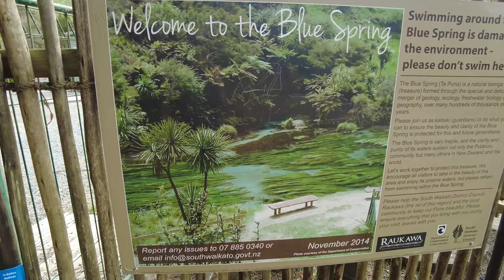New Zealand’s 70% Bottled Water Source - Blue Spring Putaruru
The Blue Spring Putaruru, located in the Waikato region of New Zealand, is famous for its crystal clear water. In addition to this, the gentle swaying of the river weed at the bottom of the lake, the sound of footsteps on the gravel path of the walkway, and the chirping of birds in the woods all come together to create an incredibly relaxing and comfortable atmosphere.
The water feeding the Blue Spring comes from the Mamaku Plateau, which is a short 13km stroll away. However, it takes the water between 50 to 100 years to reach the spring. It flows at a rate of 9,240 gallons per minute at a constant 11 degrees Celsius. The Blue Spring supplies around 60% to 70% of New Zealand's bottled water, making it a significant natural resource.
The spring can be accessed via the Te Waihou Walkway, a 4.7km one-way trail that offers an easy journey through wetlands, rolling pastoral land, and native bush. Along the way, you'll see small waterfalls, trout swimming in the river, and, of course, the Blue Spring itself. The walkway can be accessed from two car parks: Te Waihou (Leslie Road) Car Park and Te Waihou (Whites Road) Car Park. I personally prefer the Leslie Road entrance for its better views.

00:33 - The small bridge at the entrance

02:41 - Viewing platform. Across from the spring, there is a small pool between the silver fern tree and river weed, where the water is the bluest. This place used to be the most popular spot to play in the water, but swimming is now prohibited throughout the entire Blue Spring.

06:04 - Fallen tree. In the middle of the spring, there is a fallen tree that has become a permanent spot for ducks and cormorants to catch fish. It has been there for many years.

08:04 - One of the best photo spots. The spring water here is deep and has a gentle flow, making the color even bluer and allowing for a clear view of the bottom. Paired with the green grassland and gray-white rocks on the opposite bank, it creates a stunning scene.

09:19 - Turning point. The walkway is 4.7 kilometers long, but this video only covers a small portion, turning back from this point.

13:11 - Mid-hill viewing platform. Just a few dozen steps up, it is easily accessible.